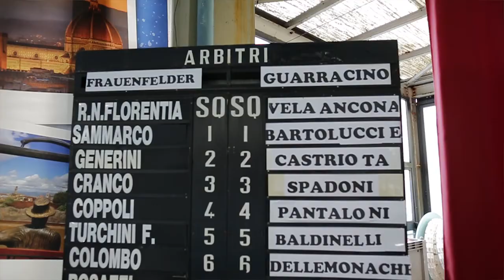RARI NANTES FLORENTIA VS VELA NUOTO ANCONA HIGHLIGHTS